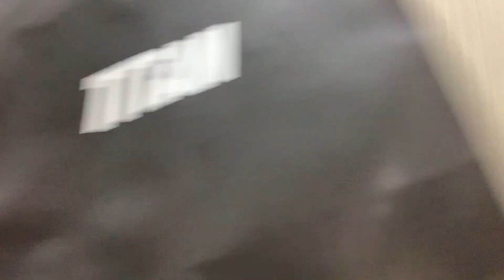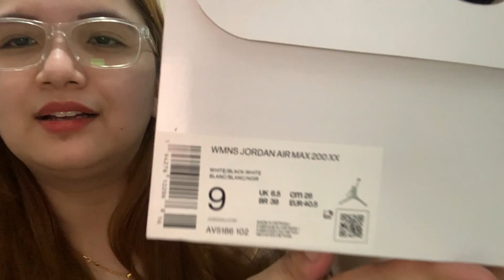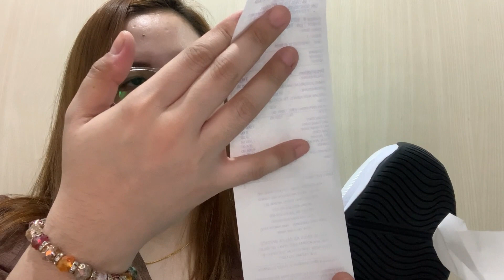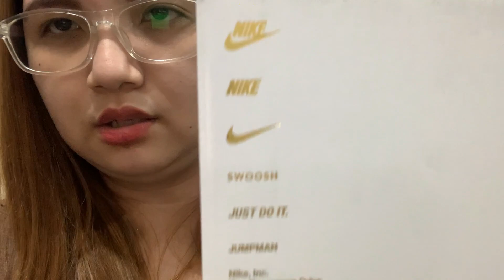UNBOXING WOMENS JORDAN AIRMAX 200 XX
Hi mga kayugs.,

Ang ganda nang shoes na eto at mura sa presyo ko nabil ko sa titan store located at Vertis North Quezon City.,

If you want to avail na may discount just download their apps.

3300php

WOMENS JORDAN AIRMAX 200 XX

White Black
AV5186 102

“Its fair use No copyright is claimed and to the extent that material may appear to be infringed, I assert that such alleged infringement is permissible under US and Philippine copyright law. If you believe material have been used in an authorized manner please contact the poster.